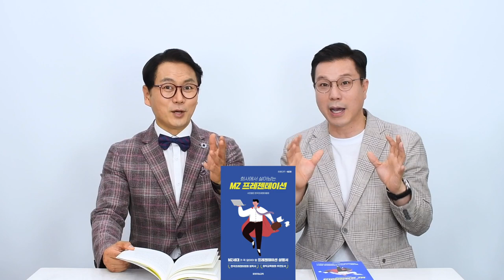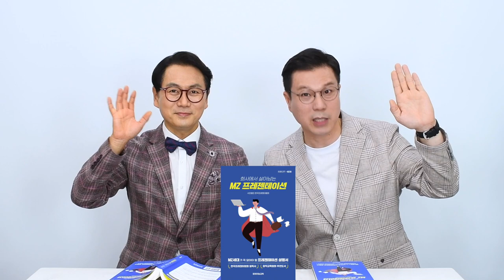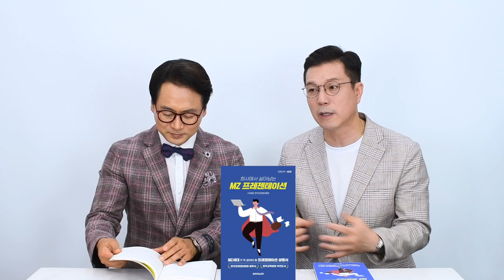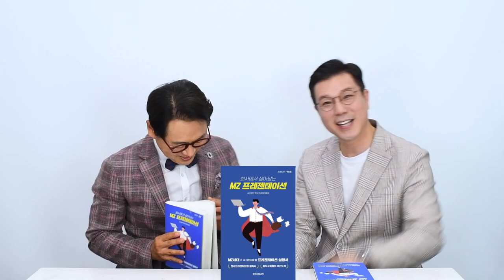회사에서 살아남는 MZ프레젠테이션 4편 행사 프레젠테이션 한석 작가